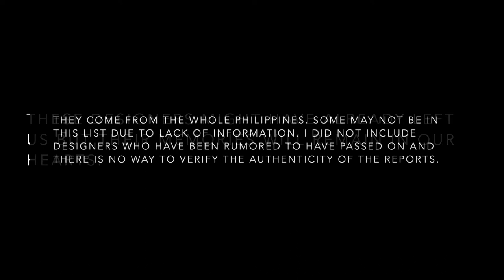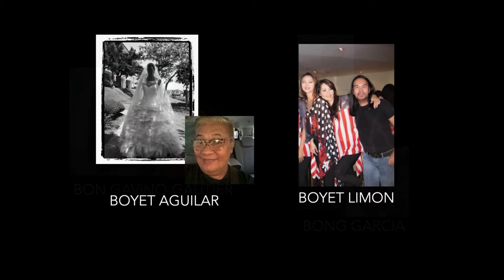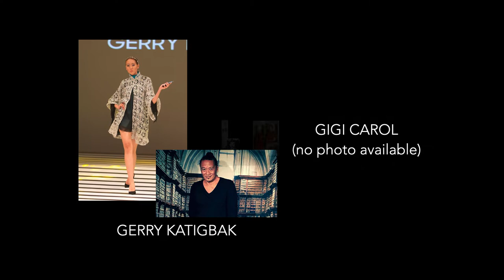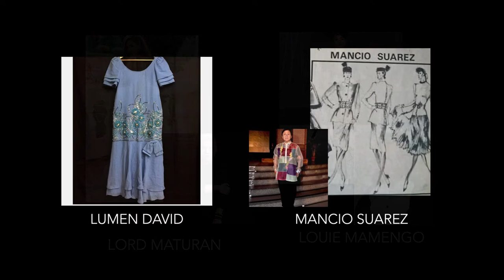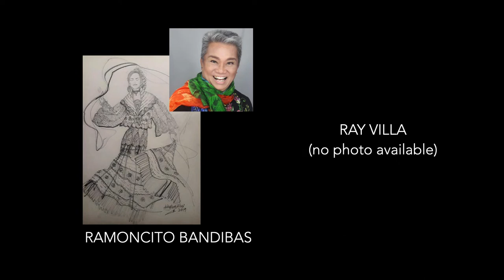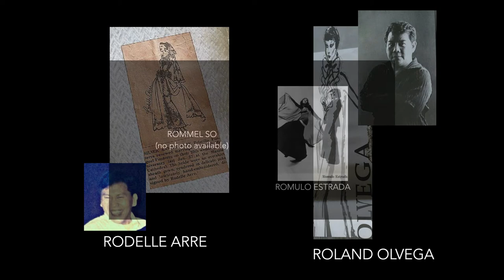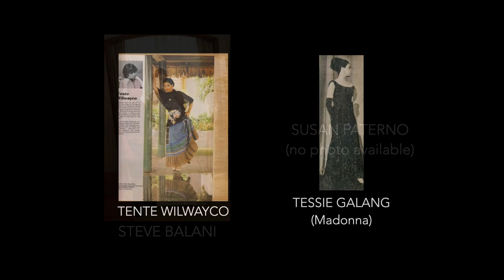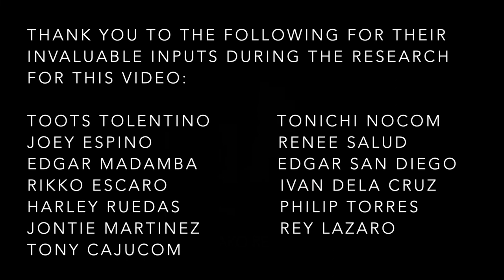(8TH UPDATE) A Tribute to Filipino Fashion Designers Who Have Passed-on